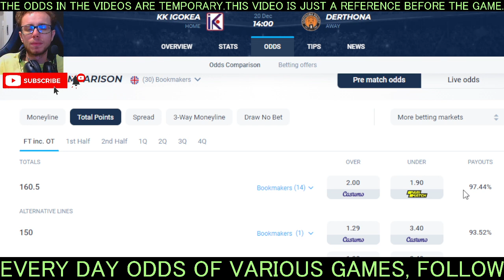KK IGOKEA vs DERTHONA - odds comparison - bet (12-20)